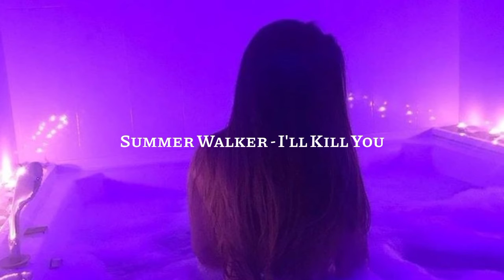Summer Walker - I'll Kill You (s l o w e d + r e v e r b)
Summer Walker Marathon (1/8)